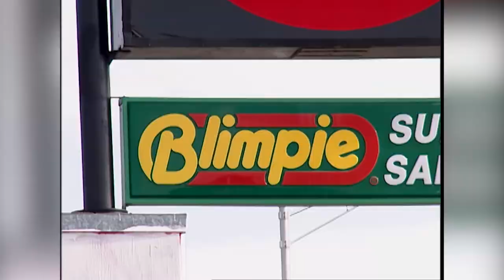Sully Reacts_Auto Pilot GPS Informercial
Its about that time again where Anthony "Sully" Sullivan reacts to another one of his old informercials. This time we are jumping back to  1999 with the "Auto Pilot". This awesome turn of the century  technology was "da bomb" back in 1999.